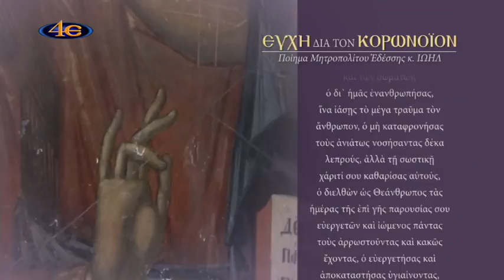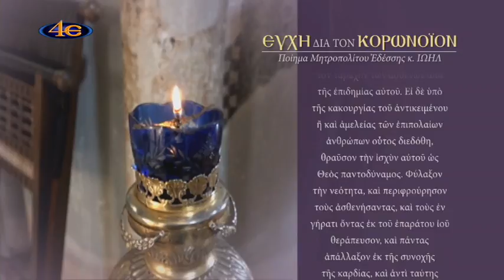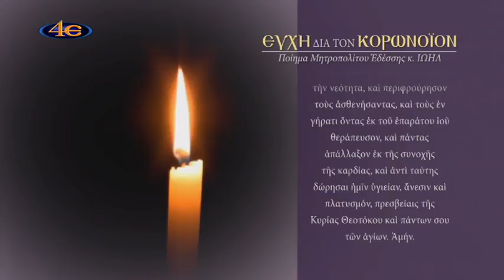ΕΥΧΗ δια τον ΚΟΡΩΝΟΪΟΝ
(Ποίημα Μητροπολίτου Εδέσσης κ.Ιωήλ)